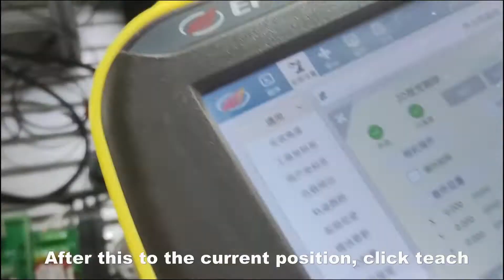SR6112 Collaborative 6 Axes Robot Arm With Camera And Gripper Educational Equipment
1. Product Overview
This equipment takes industrial robots and machine vision as the core, organically integrates mechanical, pneumatic, motion control, frequency conversion speed regulation, PLC control technology, modular structure, easy to combine, to achieve rapid detection and assembly of different materials. In order to facilitate practical training and teaching, the system has been specially designed to complete various types of robot individual training and comprehensive project training, and to complete various types of robot individual training and comprehensive project training. Six-axis robot teaching, positioning, grasping, assembly, storage and other traini